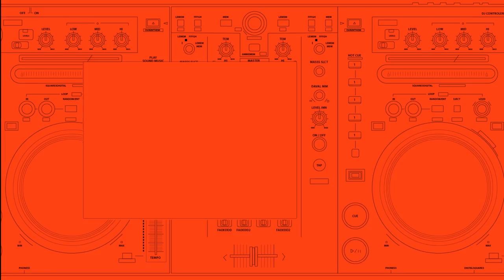DJ kadry i pierwsza do tańca! MARIA STENZEL i jej "Sportowa lista przebojów"!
Muzyczna liderka, DJ kadry, pierwsza do tańca – taka opinia w siatkarskiej reprezentacji Polski krąży o Marii Stenzel. Czas, by muzyczny gust naszej libero poznali kibice. Rytmy latino jak i... namiastka Tokio 2020. W "Sportowej liście przebojów" nóżka sama chodzi!